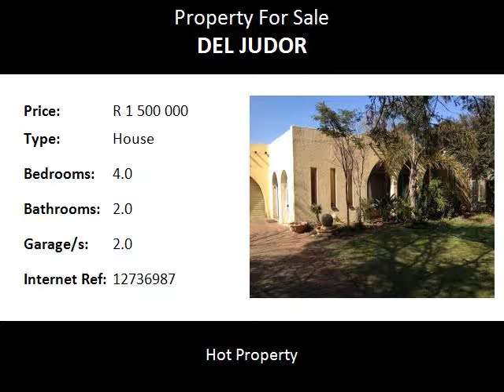4.0 Bedroom House For Sale in Del Judor, Witbank, South Africa for ZAR R 1 500 000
Bedrooms: 4.0
Bathrooms: 2.0
Garages: 2.0
Price: R 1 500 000

Property Description:

Lovely large family home with flat situated in sought after area in Witbank. Four bedrooms with big main bedroom with own lounge and bathroom. Enclosed covered patio with braai area. Flat can be used for rental purposes, consist of one bedroom, living area, and small kitchen with own bathroom. Outside room & laundry.